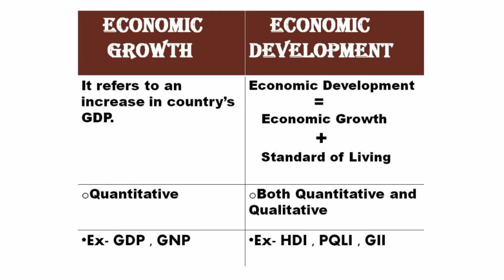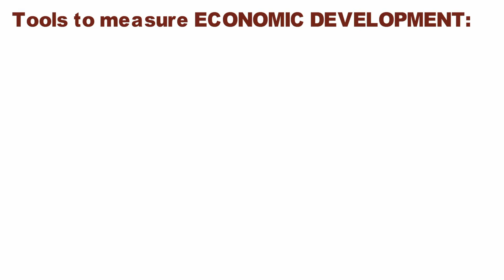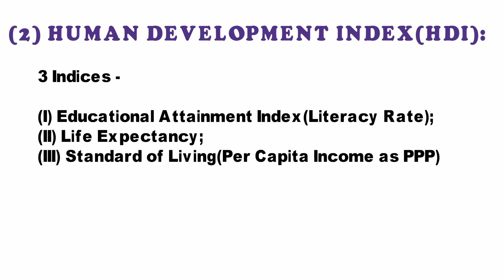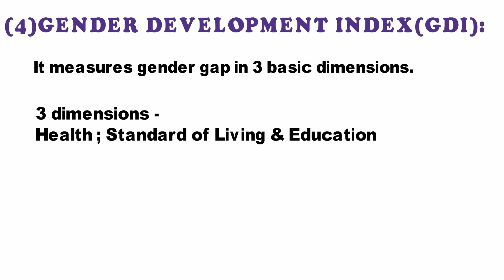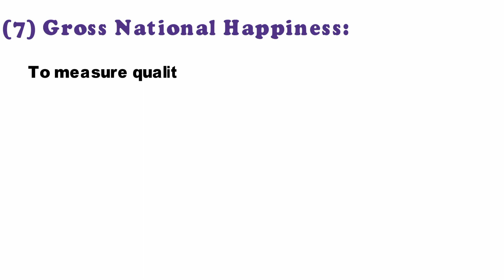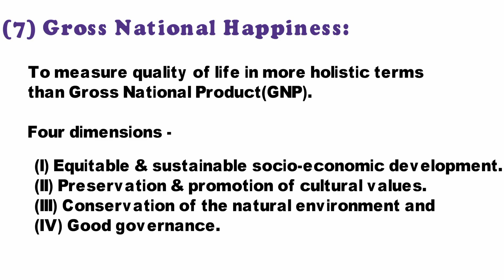L3 : Economic Growth & Development || PQLI || HDI || GII || GDI || MPI || GHI || GNH || HI || GPI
Hey Guys  you are watching QUAD-ed. This channel uploads educational videos for competitive exams(specially UPSC & WBCS),career opportunities and so on.

In this video we discuss Economic Growth and Development , importance of economic development , tools to measure economic development like Physical Quality of Life Index(PQLI) , Human Development Index(HDI) , Gender Inequality Index(GII) , Gender Development Index(GDI) , Multi-dimensional Poverty Index(MPI) , Global Hunger Index(GHI) , Gross National Happiness(GNH) , Happiness Index(HI) , Genuine Progress Indicator(GPI) and so on.

If you are interested in Science related videos then